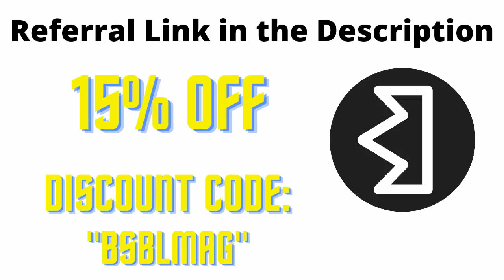Baseball Videos That Bake My Bread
Enjoy a freshly baked slice of bread :) In the comments down below leave other title ideas for a chance to have your title featured in an upcoming video.